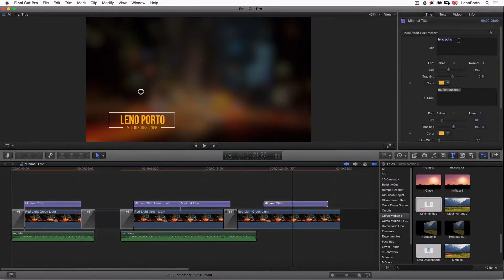Clean Lower Third Free for Final Cut Pro X Trailer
Beautiful, Simple and Clean Lower Third for FCPX

Features

- Quick and easy to edit in Final Cut Pro X
- Change duration
- Turn animation on/off
- Resolution up to 1920x1080